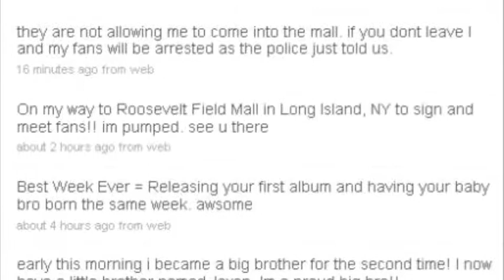Justin Bieber Roosevelt Field